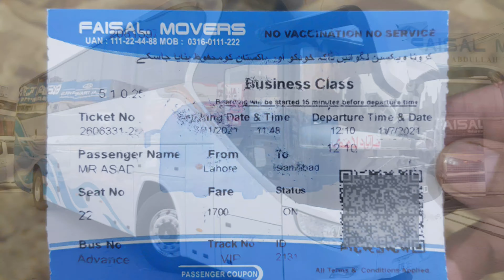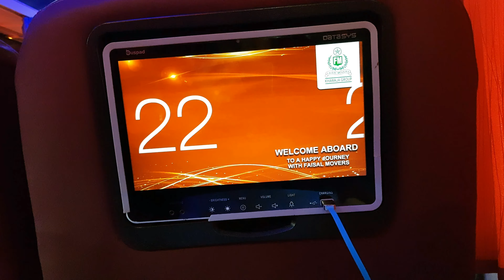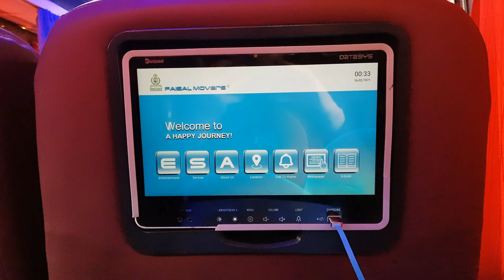Faisal Movers Business Class me Lahore se Islamabad ka Safar Naama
Ye mere pehla safar hai Islamabad ki Janib, Hope you like this Vlog:

Artists: Shareef Abdullah
Studio: SFI Records